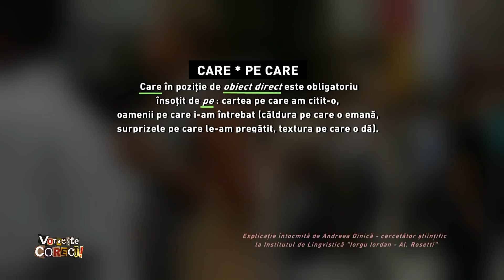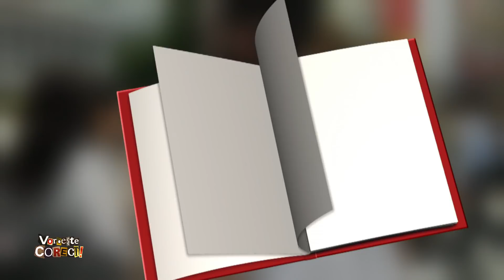Vorbeşte corect! cu Claudiu Teohari: Despre Bacalaureat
Ediţia emisiunii Vorbeşte corect! difuzată miercuri, 24 iunie, de la ora 14:55, la TVR1.